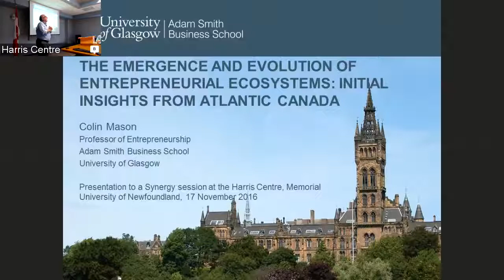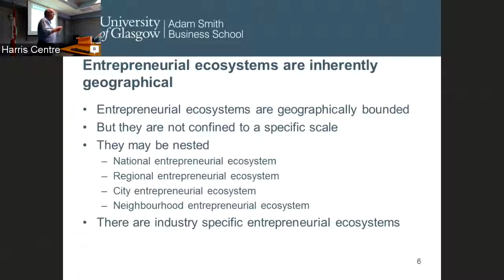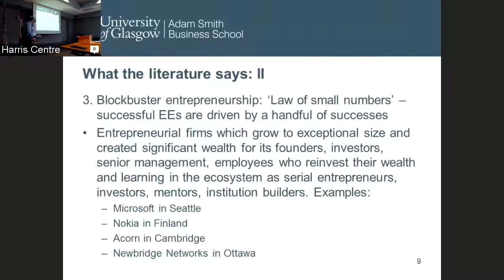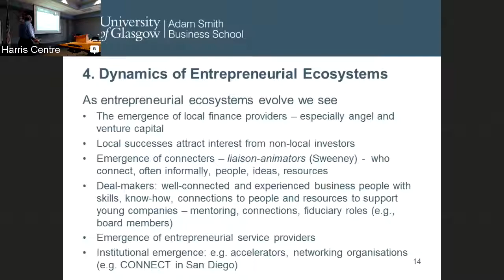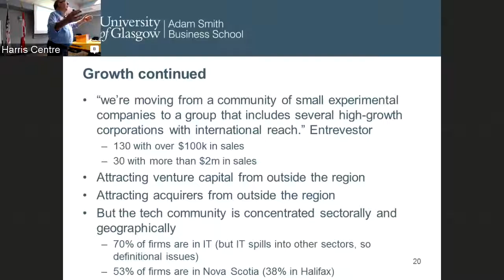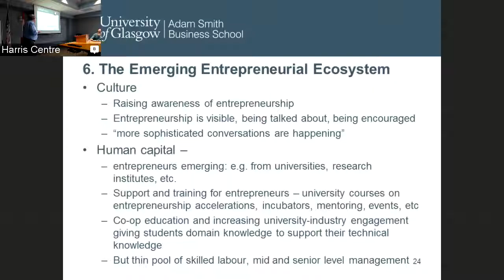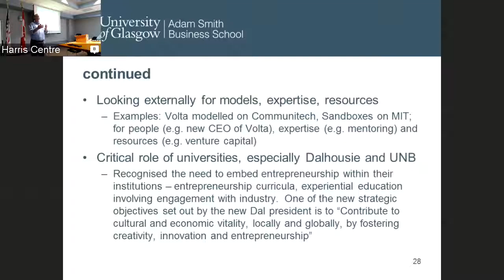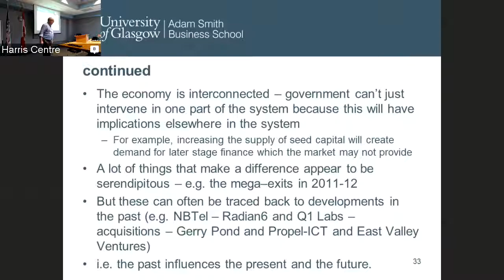Synergy Session: Entrepreneurial Ecosystems- Introducing a Time Dimension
“Entrepreneurial ecosystems” is the latest buzz phrase in the lexicon of policy-makers, practitioners and the media and attracting considerable policy focus. However, the evolutionary nature of entrepreneurial ecosystems is rarely addressed. This presentation addresses this deficiency. Presented by Colin Mason.